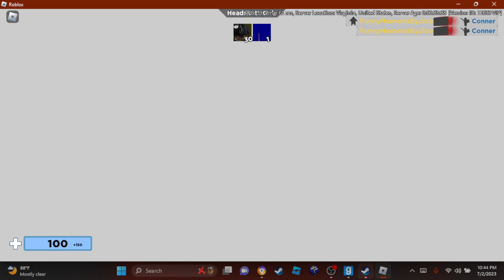arsenal delay but with voice